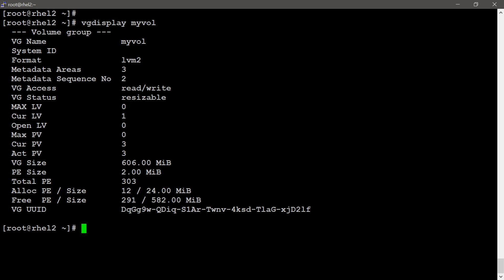22 RAID concept in Rhel || Linux||In Telugu||Jyothi IT Solutions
Thanks
Jyothi RAID in Linux